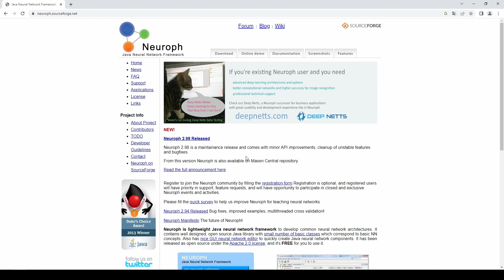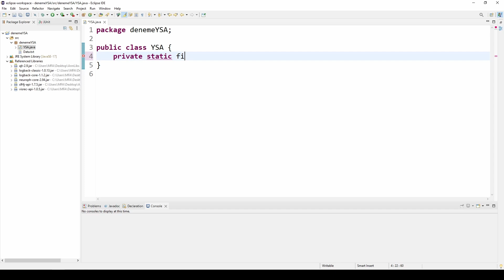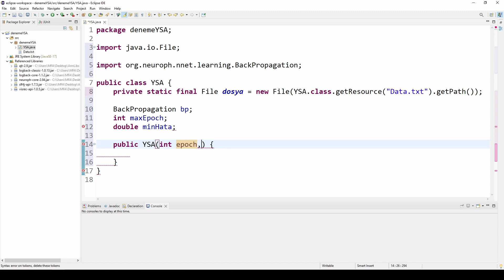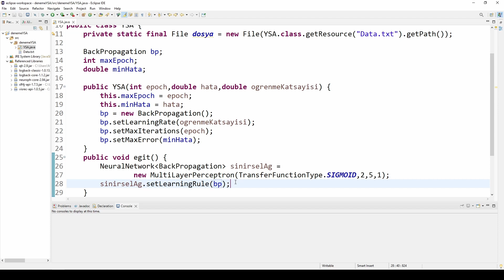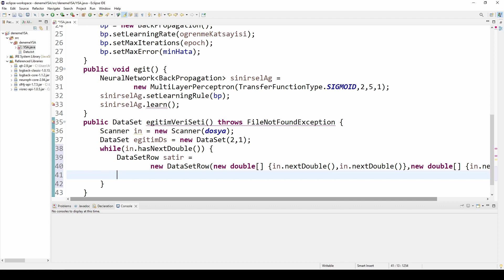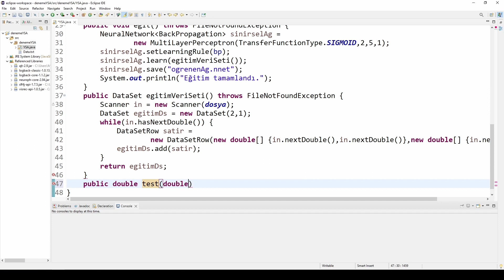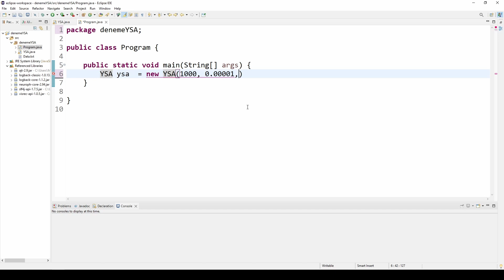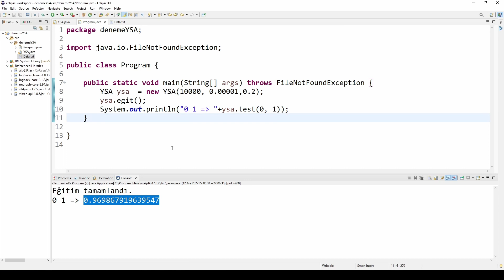Geri Yayılım (Back Propagation) Öğrenme Kuralının Neuroph Java Kütüphanesi ile Gerçekleştirimi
Temel makine öğrenme algoritmasını Neuroph kütüphanesini kullanarak Java'da kodlayarak anlamak, Makine öğrenmesinin temel mantığını anlamak açısından faydalı bir video.